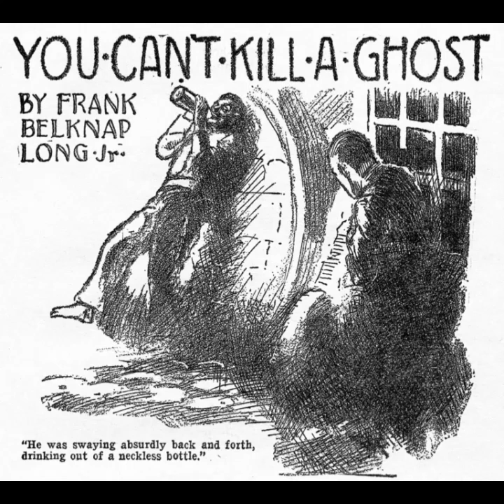"You Can't Kill a Ghost" by Frank Belknap Long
Cap-Haïtien: a city on the northern coast of Haiti, it has a long history as an important city in the country, being the colonial capital, and the capital of the Kingdom of Haiti after the revolution (the successful 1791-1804 one).

Port-au-Prince: the modern capital (since 1820) of Haiti

2 feet = 61 cm
18 inches (1.5 feet) = 46 cm

There has never been a president of Haiti with the first name of Henriquez.  There was a King Henry I from 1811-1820, but that's much too early for our story here.  But when dealing with political figures, it is always safest to use completely fictional ones, eh?

The picture used is the illustration in Weird Tales (Aug 1928) for the story, by Hugh Rankin

I read this one at a slightly faster than normal pace.  Ugh.  Curiously, my error rate did not increase with the faster reading pace.